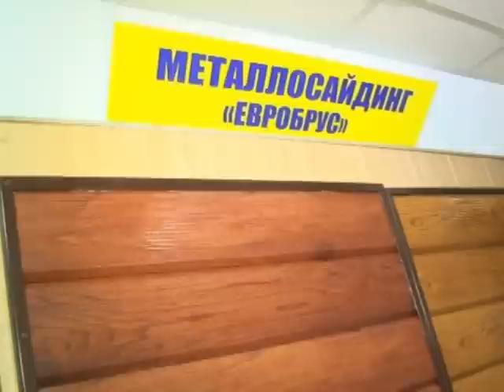Профнастил от «Сталькомплекта» всегда выгодно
Сезон строительных и ремонтных работ можно считать открытым. Завод металлокровли «Сталькомплект» предлагает своим покупателям новинки этого сезона. А также напоминает о проведении распродажи профнастила.